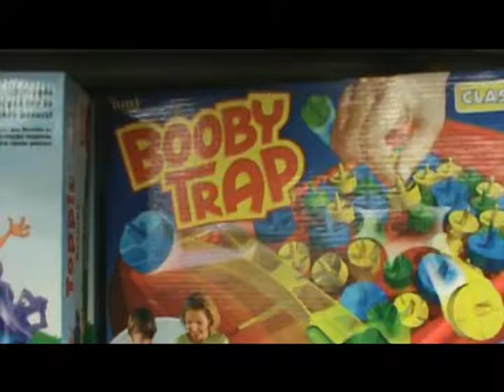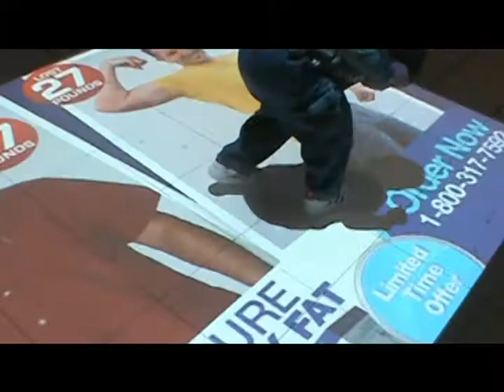jan trip to mall 2012